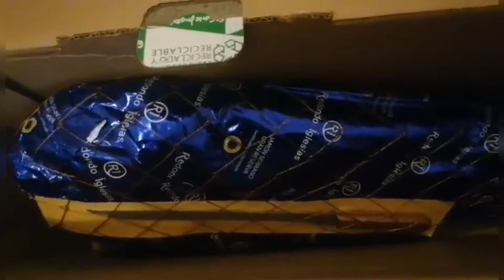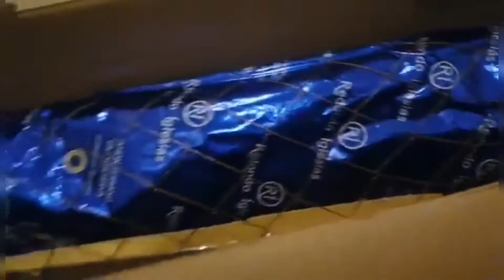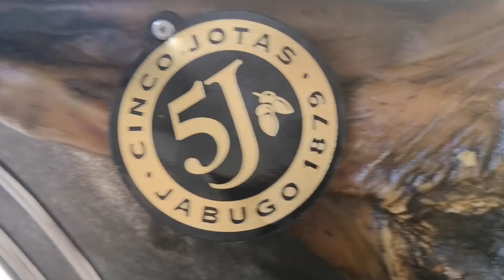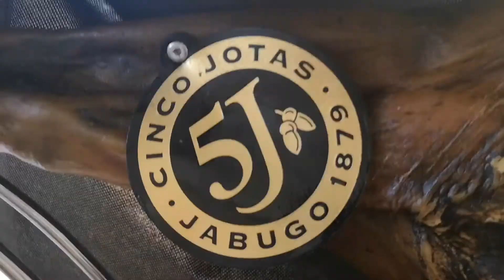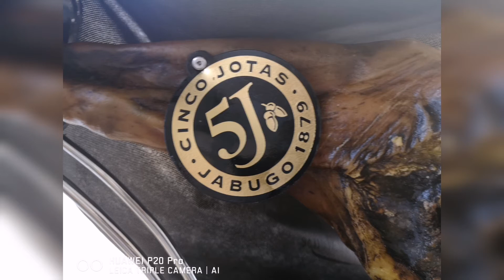let's taste Jamon iberico que rico